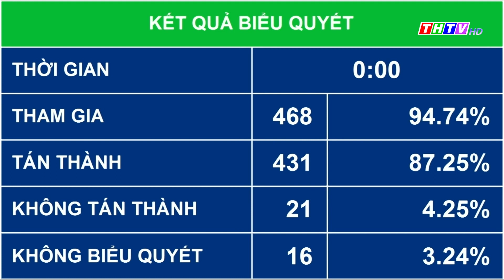Thời sự Thứ Hai (27/11/2023) | Truyền hình Trà Vinh